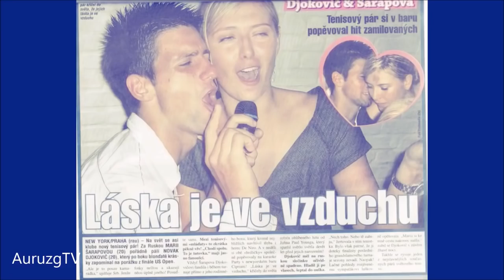HD Intimate Tennis Moments (Djokovic,Ivanovic,Sharapova,Dimitrov,Kyrgios,Love,Valent